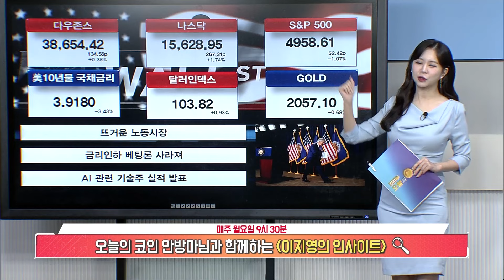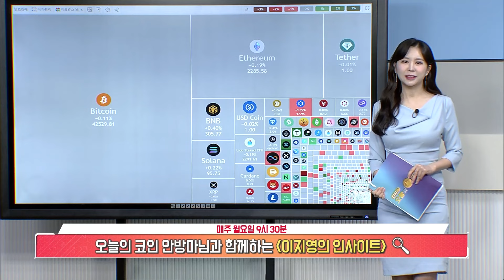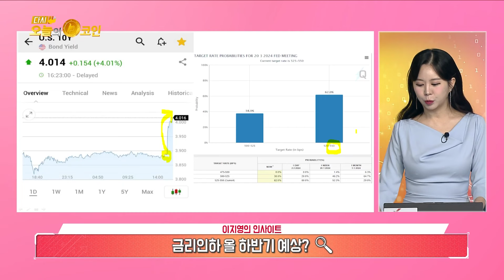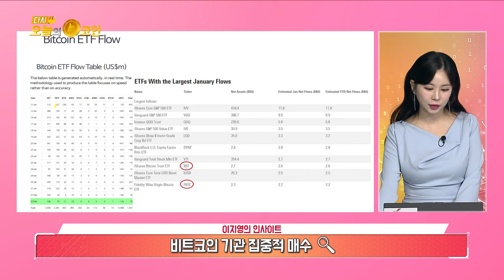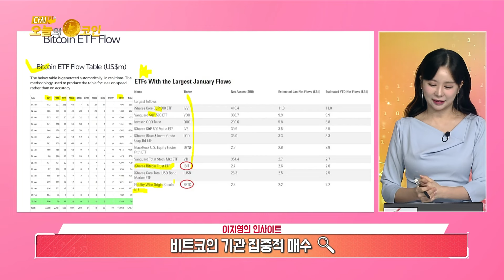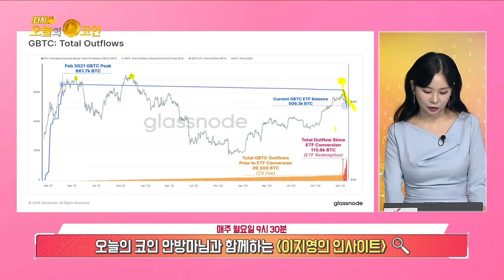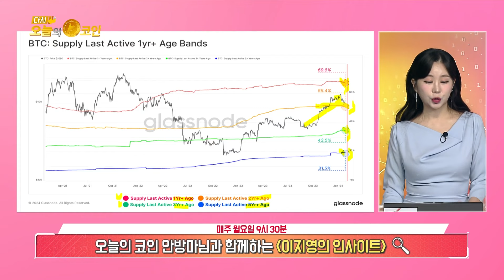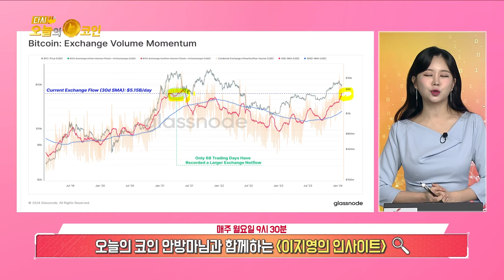제네시스 14억 달러의 GBTC 매각 / 비트코인 기관투자자 집중적 매집 / 금리인하는 결국 내년? / 이지영의 인사이트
매주 월요일! 오늘의 코인 안방마님과 함께하는 (이지영의 인사이트)

주의/ 최근 관리자를 사칭하는 등 스캠댓글들이 기승을 부리고 있습니다